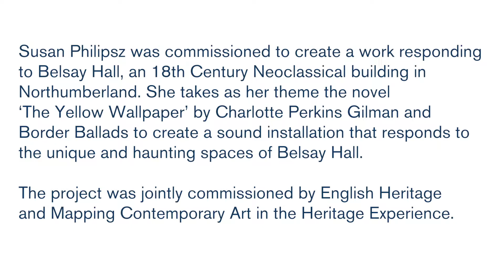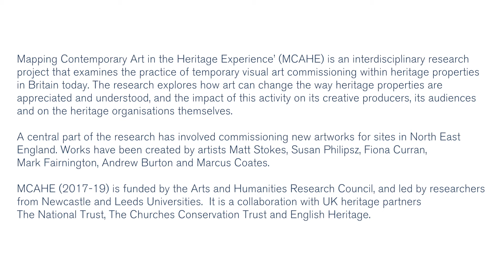Introduction to Susan Phillipz commission at Belsay Hall.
Introduction to Susan Phillipz MCAHE commission for English Heritage at Belsay Hall.